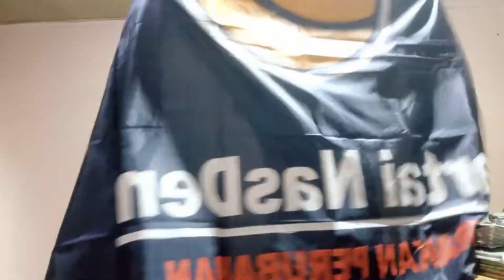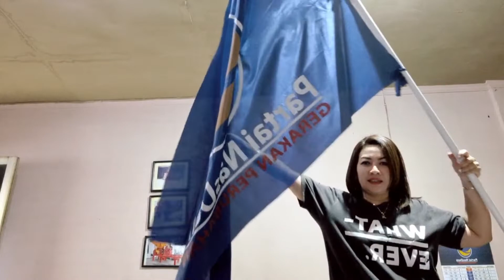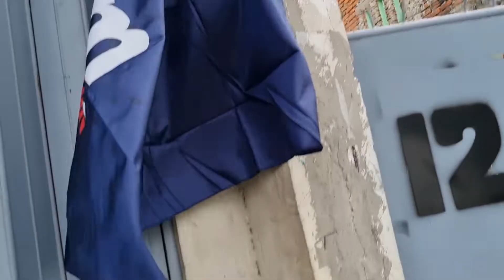UNBOXING BENDERA NasDem